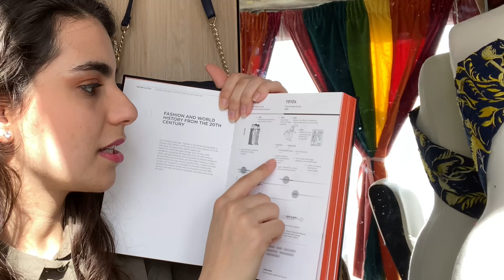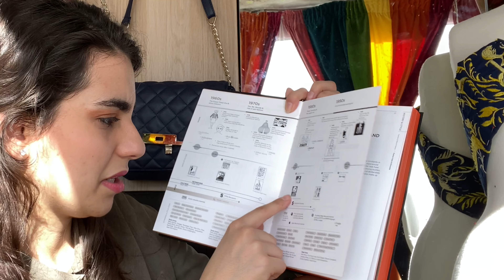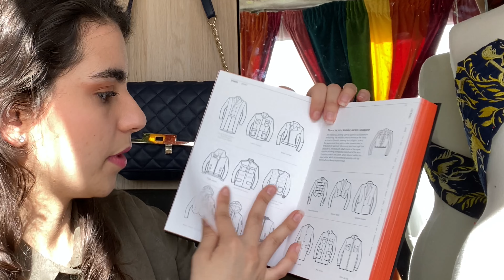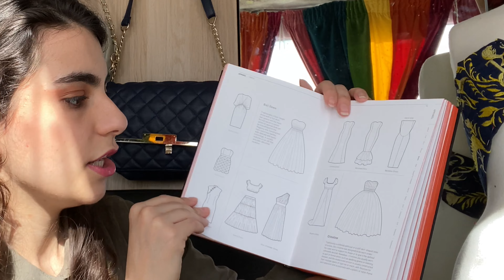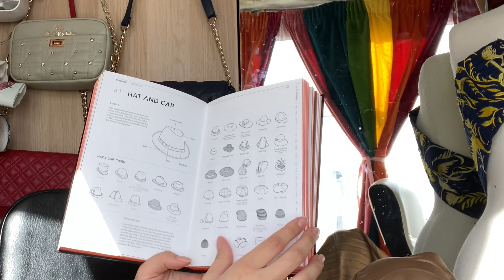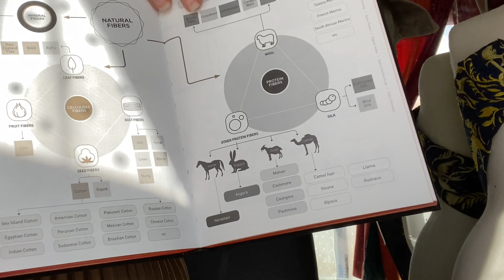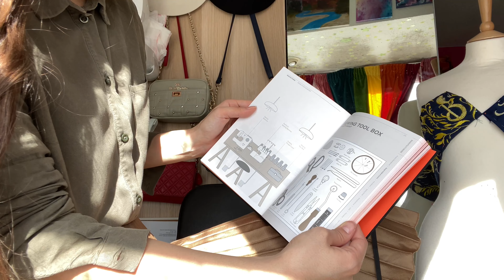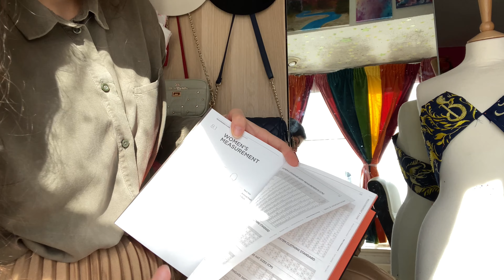Fashionpedia book review, is it worth the money? - fashionary series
Hey guys thank you so much for watching this book review on the Fashionpedia by Fashionary, I was really impressed with the quality and quantity of information provided in this book, it is by far one of the best fashion books I own and I would strongly suggest that any one who is currently studying a fashion design course or is already a designer to invest in it.

Here is the link to the previous video on the Textilepedia book review as I couldn't fit both in one video

As always if you have any burning questions just leave them in the comments (don't be shy!) and I will always answer them to the best of my ability.

Instagram fashion account: @belchior_illustrations
Instagram personal account: @beoca1